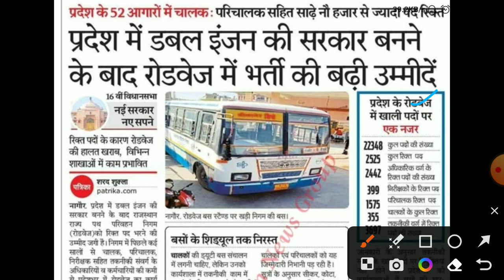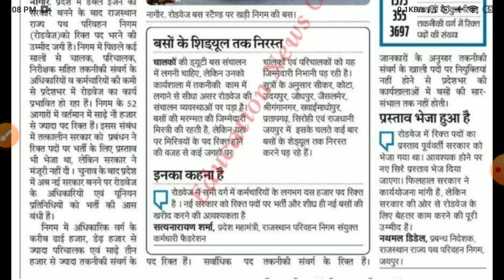राजस्थान रोडवेज भर्ती 2024/Rajasthan roadway bharti 2024/roadway online form 2024/roadway exam date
राजस्था_रोडवेज_भर्ती_2024/Rajasthan_roadway_bharti_2024/roadway online form 2024/roadway exam डेट